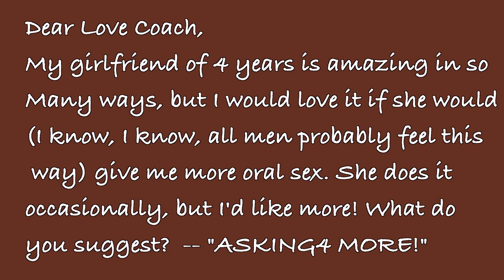Ask The Love Coach: More Oral Please!